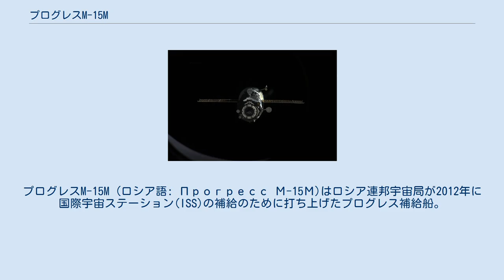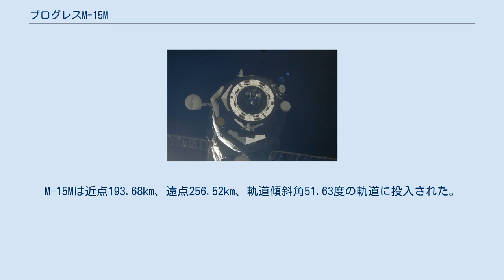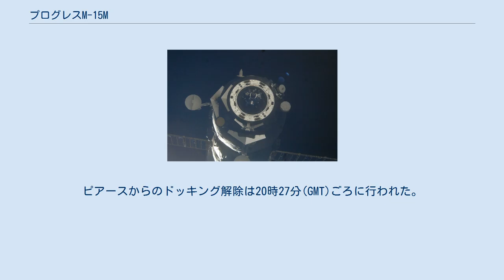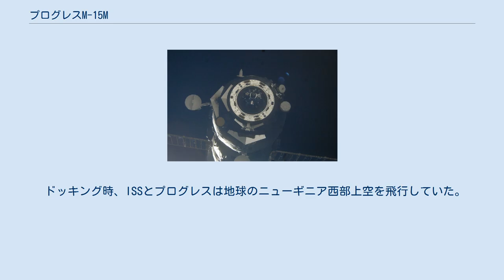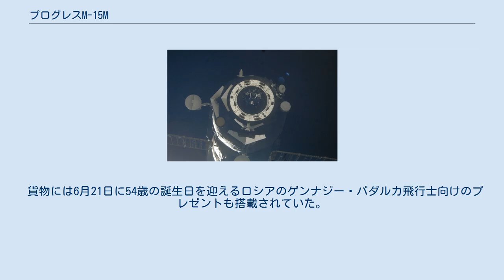プログレスM-15M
プログレスM-15M (ロシア語: Прогресс М-15М)はロシア連邦宇宙局が2012年に国際宇宙ステーション(ISS)の補給のために打ち上げたプログレス補給船。
NASAやJAXAではプログレス47、47Pとも呼ばれる。
プログレス-Mの11F615A60型としては15機目であり、シリアル番号は415番であった。
4月下旬にISSに到着し、第30次長期滞在のクルーに補給を行い、7月にISSから離脱した。
 ISSへの打ち上げとしては122機目であり、2012年にロシアが打ち上げた宇宙機としては5機目、ロシアの2012年のソユーズロケット系統の打ち上げとしては2回目であった。
 ISSに近接するM-15MのTORU制御系のデータを監視するシュカプレロフ、コノネンコ両宇宙飛行士 宇宙機は2012年4月20日12時50分24秒 (GMT)にバイコヌール宇宙基地からソユーズ-Uで打ち上げられた。
打ち上げ10分後、ソユーズ-UはM-15Mの軌道への投入に成功し、補給ミッションを開始した。
M-15Mは近点193.68km、遠点256.52km、軌道傾斜角51.63度の軌道に投入された。
 4月22日にランデブー操作を開始するまでにプログレスM-15Mの軌道補正に5回の制御噴射が行われた。
その後、4月22日の14時39分(GMT)にISSのピアース天底ポートにドッキングした。
このドッキングポートは4月19日までプログレスM-14Mが接続していた。
M-15Mは軌道の日没にISSと接続するようにクルスドッキングシステムによる自動ランデブーで運行された。
ドッキングは中国上空400kmほどの位置で行われた。
ドッキング数分後にISSへの固定のため留め金と掛け金が掛けられた。
 後日第30次長期滞在のクルーがハッチを開けプログレス内に入っている。
 M-15Mは3ヶ月間ISSとドッキングを継続し、ドッキング中貨物が下ろされ、廃棄する不用品がつめられた。
これらのプログレスの通常業務の完了後、プログレスは改良型クルスドッキングシステムの試験が行われた。
 クルスはプログレスのステーションへの自動ランデブーとドッキングに使われるシステムであり、プログレスM-15Mにはこれまでのクルス-Aアンテナに加えてクルス-NAと呼ばれる新しいアンテナが取り付けられた。
新しいクルス-NA系が失敗した場合にプログレスの貨物が無駄にならないことを目的に最初のプログレスM-15Mのドッキングは伝統的なクルス-Aによって行われた。
クルス-NAはクルス-Aより電力効率がよくなっており、さらに既存の5基のクルス-Aアンテナの能力を1基のアンテナで置き換えることができるため将来の改良で4基のアンテナを取り除くことが可能であった。
これらのアンテナの削減は打ち上げ後の全アンテナ展開や展開後も1基がドッキング前にドッキング部の前面の拡張のために引き込まれるという複雑なシステムによるドッキング失敗のリスクを軽減するとされた。
 2012年7月22日プログレスM-15Mはピアースモジュールからドッキングを解除し、新しいクルス-NA誘導アンテナの試験のために2日後に再ランデブーの実行を試みた。
ピアースからのドッキング解除は20時27分(GMT)ごろに行われた。
ドッキング解除はモンゴル頭部上空362kmほどの位置で行われた。
再ドッキングは7月24日1時57分(GMT)に計画されていたが、プログレス搭載装置の自動試験の失敗によって中止された。
 問題はクルス-NAシステムが作動開始していた1時23分頃に発生した。
この問題によってプログレスは安全規定に基づいて設計された受動停止モードに入った。
中止時、プログレスとISSは14kmほど離れた位置を飛行していた。
 中止後、2つの軌道に対して、ロシア飛行管制は情報収集のために自動ランデブー系を再稼動するように命令を行った。
2度目の再ドッキング試験はISSに27日に到着するこうのとり3号機との競合のために28日まで遅れた。
 ランデブー中止の原因としてはプログレスM-15Mが予想温度よりも低かったことが指摘される。
問題の解決策として、ロシア技術者はプログレスで利用可能なすべての暖房器具を入れ、これによってM-15Mの温度は22度に保たれ、クルス-...